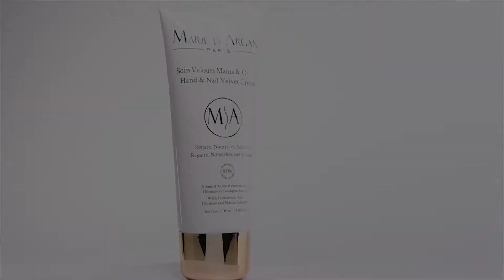Crema Reparadora de Manos y Uñas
Gracias a su fórmula exclusiva, la Crema Reparadora De Manos Y Uñas Acido Hialuronico brinda una hidratación necesaria sin dejar una sensación grasa, dejando las manos suaves y luminosas. Sus componentes base como el Ácido Hialurónico, el Hibiscus o el Colágeno Marino son una excelente combinación de activos regenerantes que reparará y nutrirá la piel de tus manos.